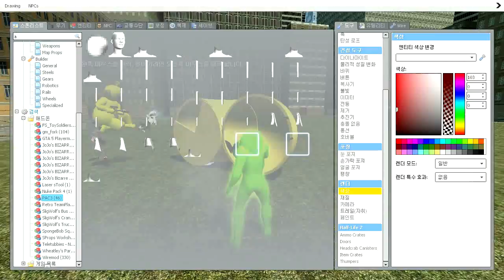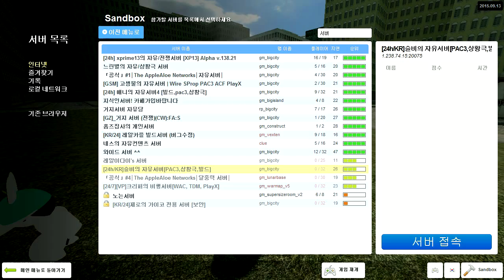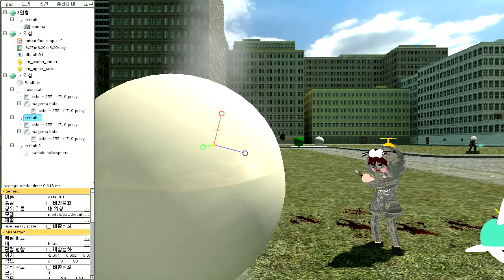최고의 송편을 만들어라! - 추석특집 게리모드 송편만들기 대전 #2 심사편 [레알이다이 시점]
모든 참여자들이 송편을 완성한 후 심사를 받는 심사편입니다!
과연 심사위원들의 심사 내용은...?!